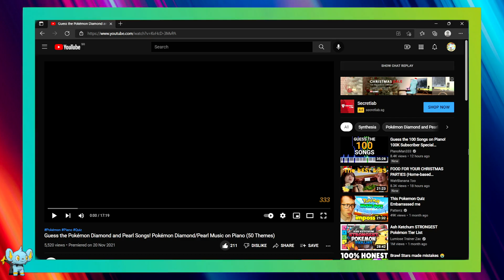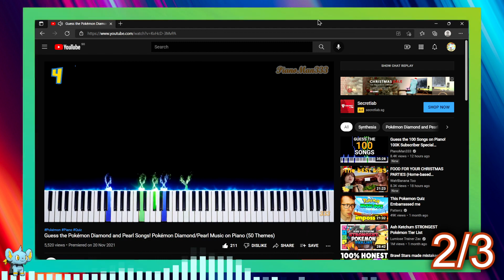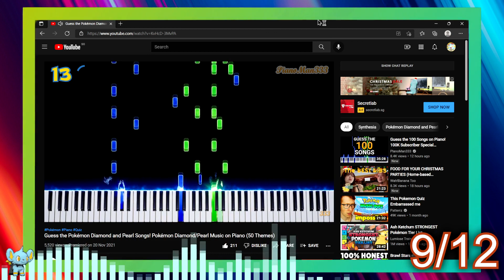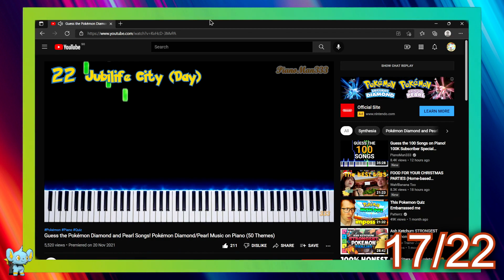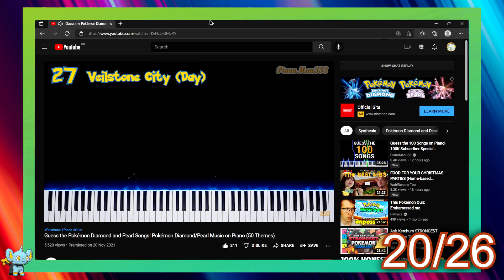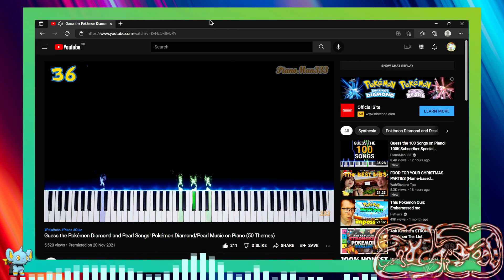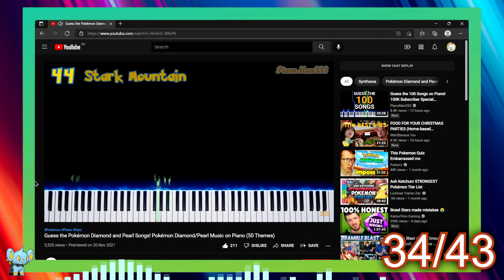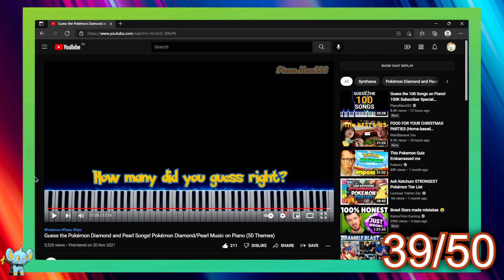I attempted a Sinnoh Music Challenge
I attempted a Sinnoh Music Challenge | Pokemon Brilliant Diamond and Shining Pearl